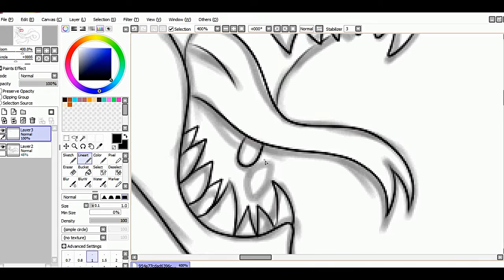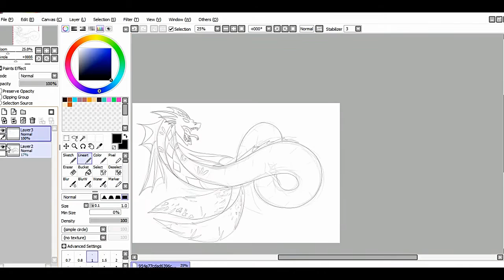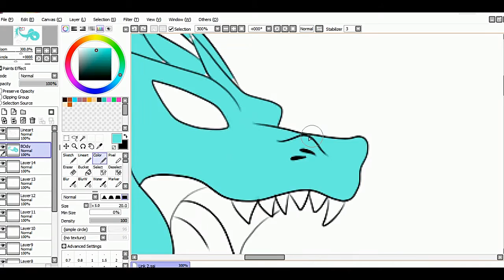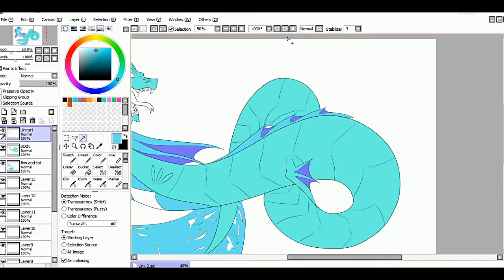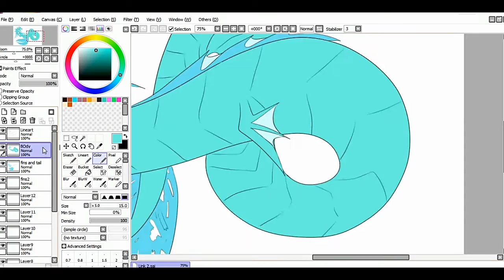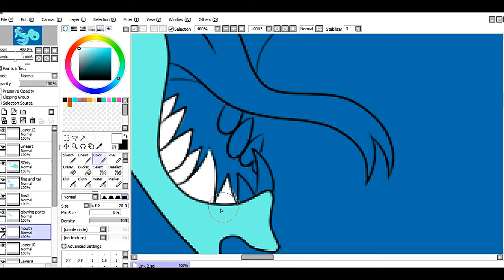[Speed-Paint] Sea Serpent Part 1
From the depths of the sea...
What is that creature lurking in the waters?

So this is actually my very first speedpaint! I am quite happy with this and I took a lot of time and effort to understand just how this thing works because gosh..I am not that great with technology. So it did took me a while to get the hang of it. It may not be the best but I think did good for a newbie!

This is just a drawing of a new oc I created.
Part two should be coming up shortly.